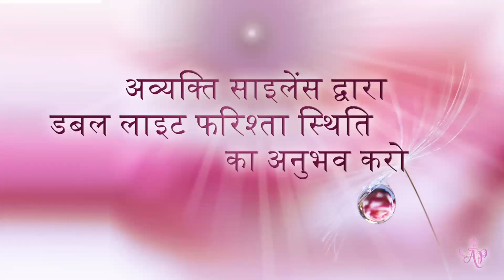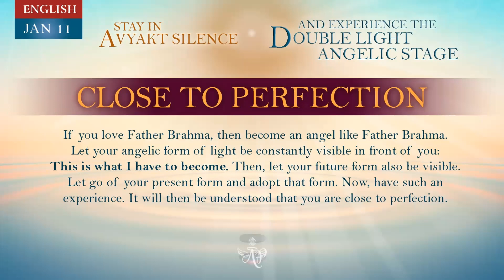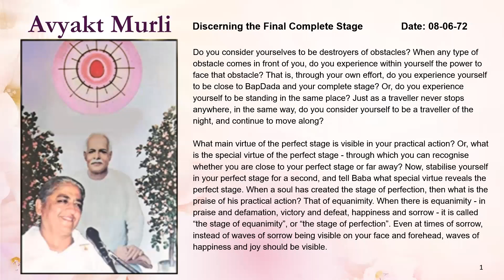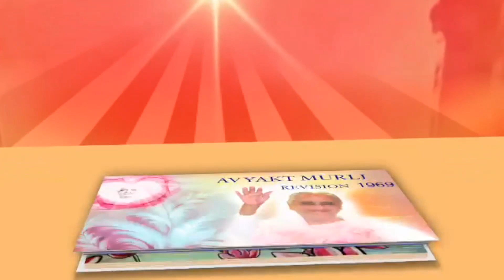Chinese January 10, 2024 Mohini Didi Close To Perfection # 10